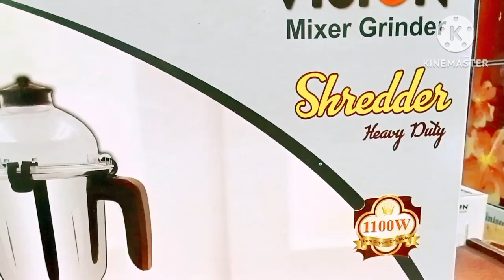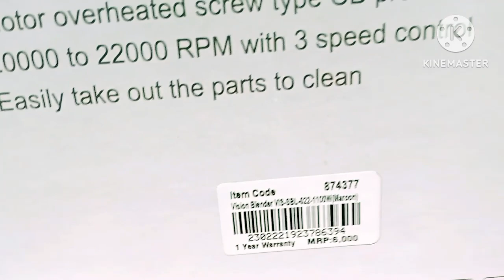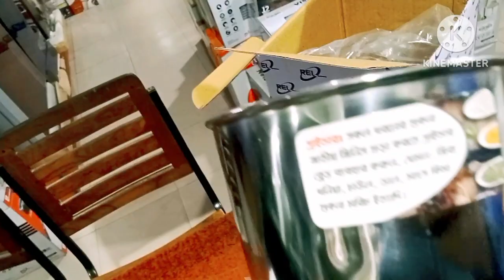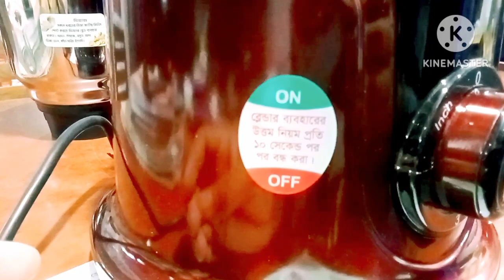Vision Blender 2023 / কম দামে নতুন মডেলের শক্তিশালী ব্লেন্ডার কিনুন / New Model-022 Vision Shredder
এবং যে কোন প্রয়োজনে যোগাযোগ করুন, ইমো হোয়াটসঅ্যাপে এই নাম্বারে 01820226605